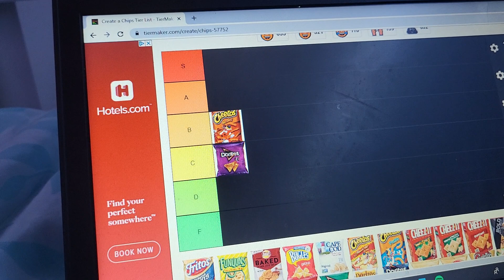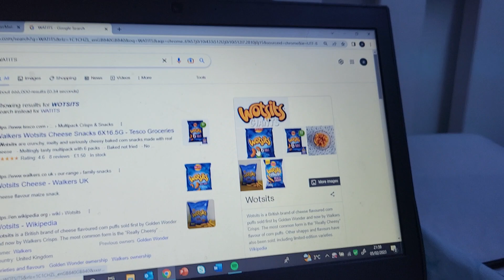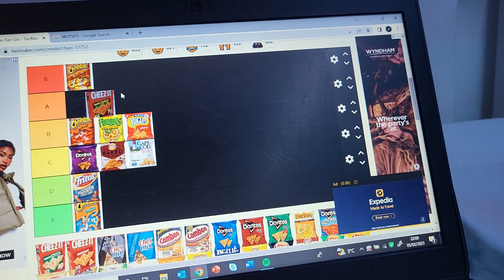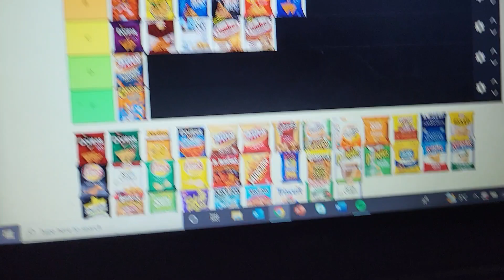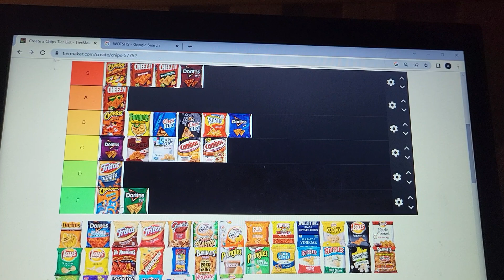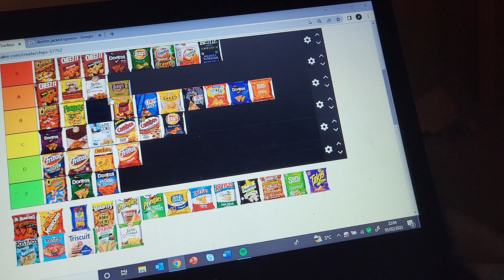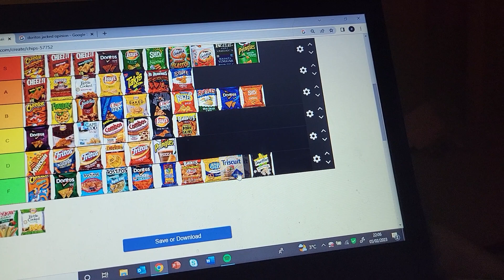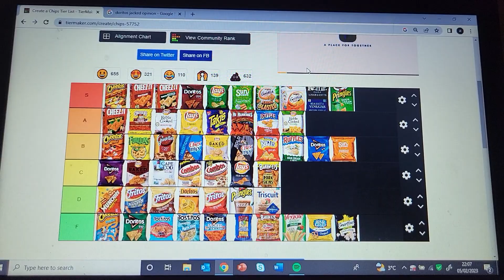crisp tire list